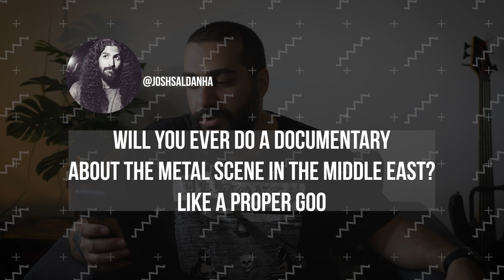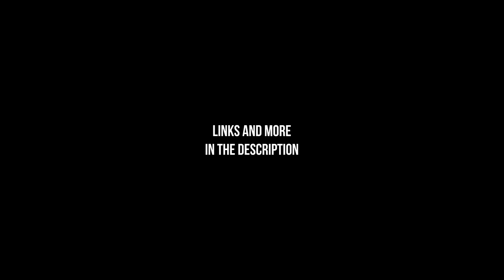YOU ASK I ANSWER [S01E10]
HERE'S WHY YOU'RE A FASTIZIO!

Thank you to everyone who sent in the questions and sorry for the ones I couldn't get to!

Let me know if we should make this Q&A a thing

I'll see you on Sunday!